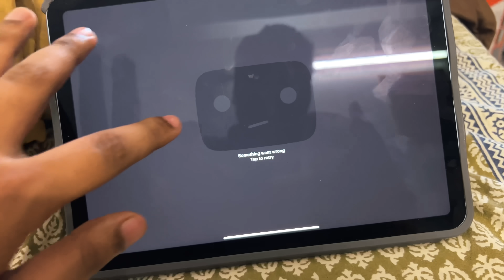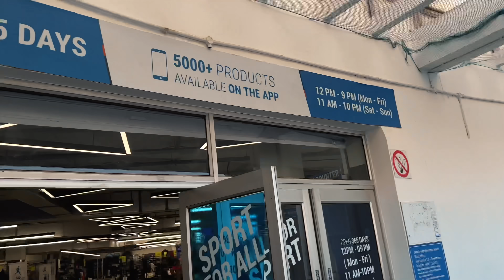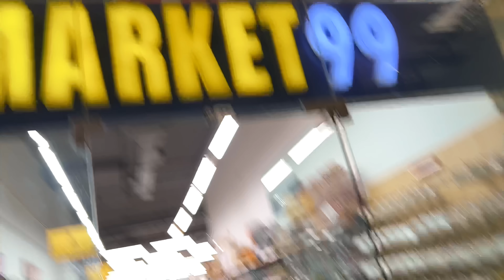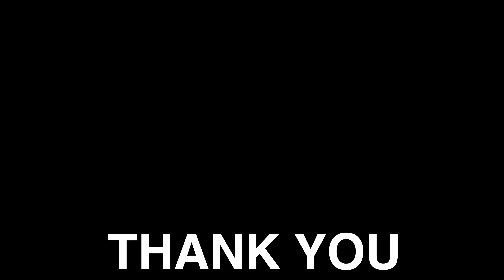Ropad ke Chole are Back 😍